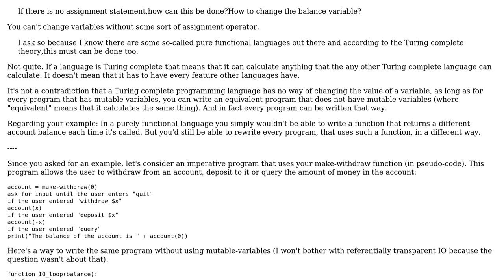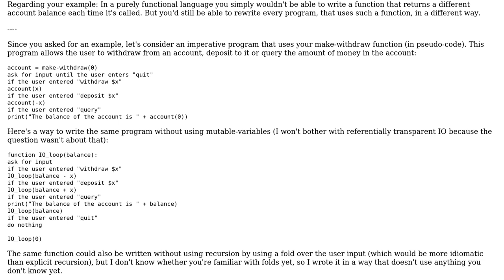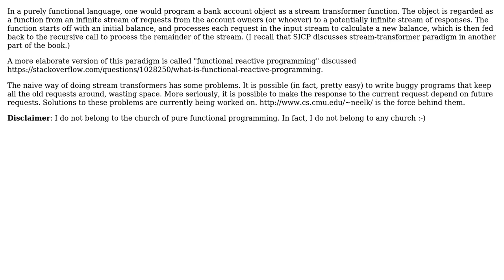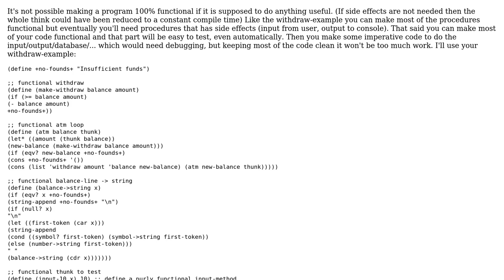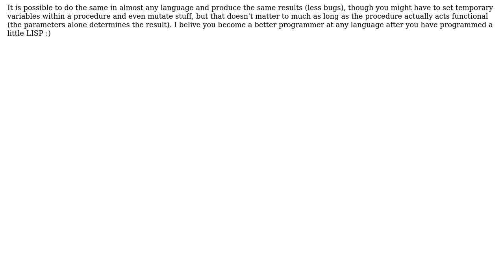How a pure functional programming language manage without assignment statements?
Software Engineering: How a pure functional programming language manage without assignment statements?

With thanks & praise to God, and with thanks to the many people who have made this project possible! | Content (except music & images) licensed under CC BY-SA | Music | Images & others | With thanks to user Uday Reddy user tp1 user Sylwester user sepp2k user Robert Harvey user Mason Wheeler user Gnijuohz user blueberryfields and the Stack Exchange Network Trademarks are property of their respective owners. You are responsible for your own actions.